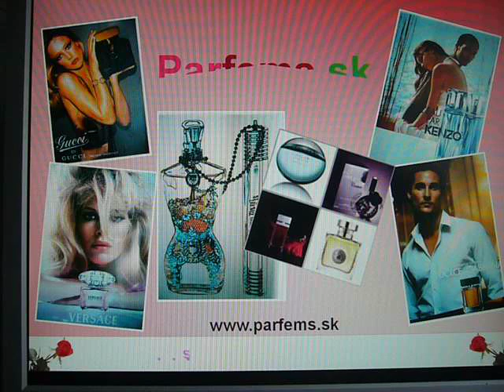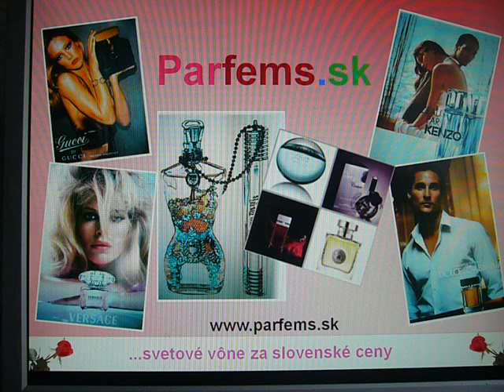PARFEMY * Parfuméria * S.sk * (parfémy, voňavky)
Parfémy od nás - svetové parfumérie a najlacnejšie parfémy ako aj dekoratívna kozmetika ako Dior, Lancome, Chanel, Guerlain Paris, Matis, Lancaster...
Najlacnejsie parfemy, parfum, kremy, púdre, make up, kozmetika!
Luxusné parfémy a kvalitné krémy, parfémy ihneď skladom.